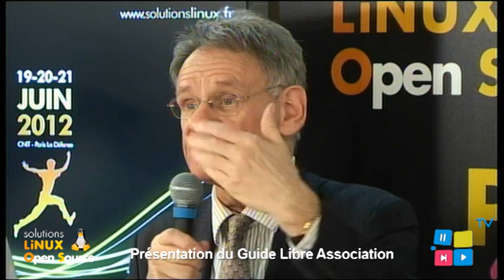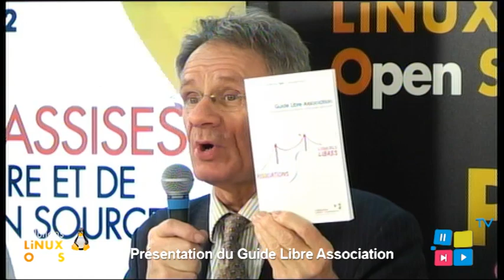Solutions Linux 2012: Présentation du Guide Libre Association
Claire BESSON du Crédit coopératif, François POULAIN, Trésorier de l'APRIL et Jean-Pierre MONGARNY, Secrétaire général de la fondation Crédit Coopératif sont venus présenter le guide libre association sur le plateau Intelli'N TV.